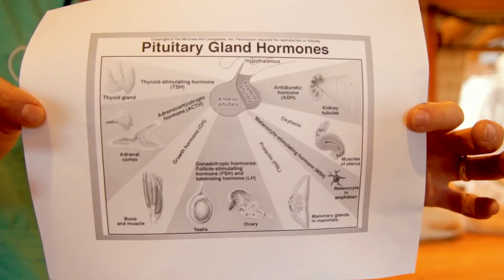Partial Spay and Neuter for Dogs. Is it Safer?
There are now a number of known health risks associated with spay and neuter in dogs: Urinary Incontinence, ACL injury, Hip Dysplasia, Hypothyroid Disease to name a few.  Dr Jones discusses the PROS, and CONS of spay and neuter, including some alternatives, such as partial spay and neuter.